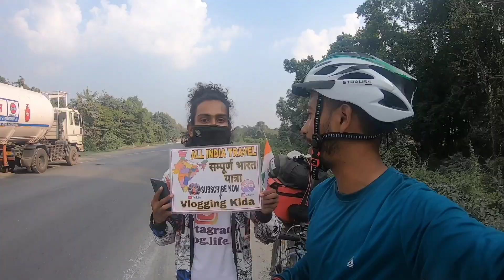jorhat to nepal cycle ride, nnepal cycle tur, way to nepal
Phonk_Car_Racing_by_Alexi_Action,_Infraction_[No_Copyright_Music]___Witch_s_Whispers(256k).mp3

Sport_Trap_Rock_by_Infraction_[No_Copyright_Music]___Training_Day(128k).mp3